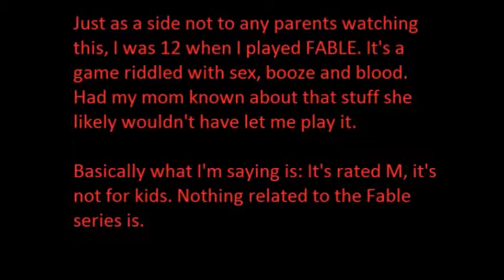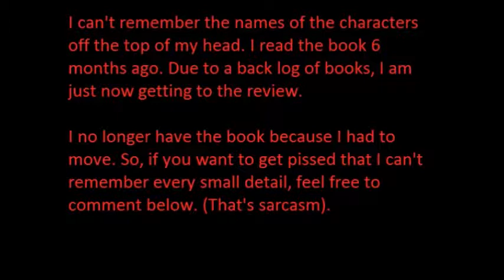Fable, Blood of Heroes - Jim C Hines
Fable (aka Fable 1) actually came out in the tail end of 2005. So, before anyone says: yes. I was wrong. I'm really good at being wrong. It's my ultimate talent behind self deprecation and sarcastic Youtube posts.